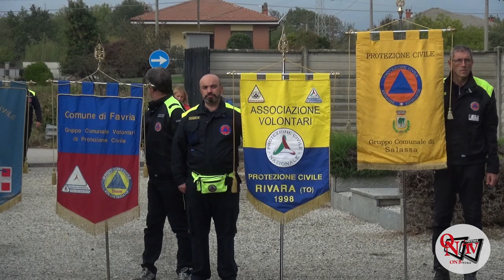OGLIANICO - Festa del Gruppo Volontari di Protezione Civile 2022